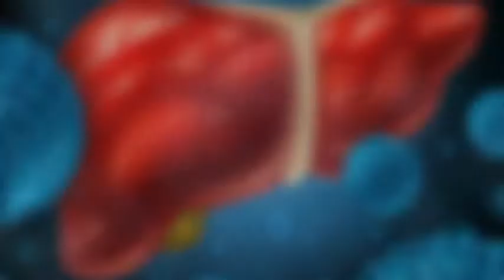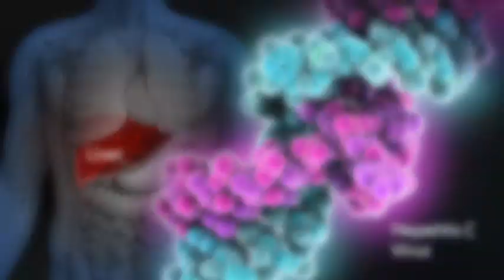17 Noyabr 2016-ci il. BDU-da telebelerle gorush. Dr.Agil Agakishiyev. Ramil Necefli. Psixoloq.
17 Noyabr 2016-ci il.  BDU-da telebelerle gorush. Hepatoloq-qastroenteroloq Agil Agakişiyev ve  Psixoloq Ramil Necefli Bakı Dövlət Universitetinin telebeleri ile görüş keçirdiler. Tedbirde Dr.Agil Agakishiyev telebelere Hepatit C virusundan qorunma yolları, Virus hepatitlerinin yayılması ve mualicesinden danışdı. Psixoloq Ramil Necefli ise telebelere duzgun unsiyyet texnikaları, o cumleden "Sendviç modeli" barede melumat verdi.